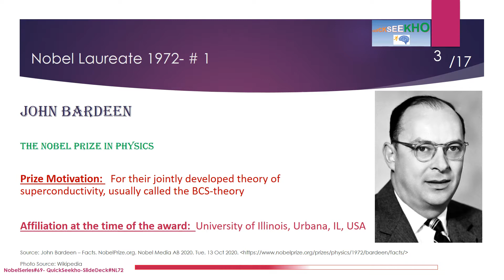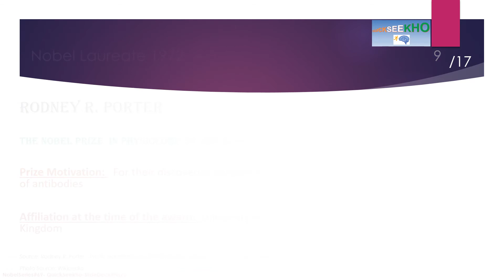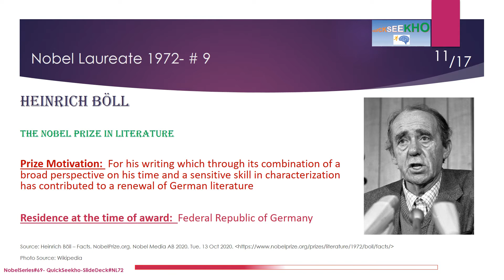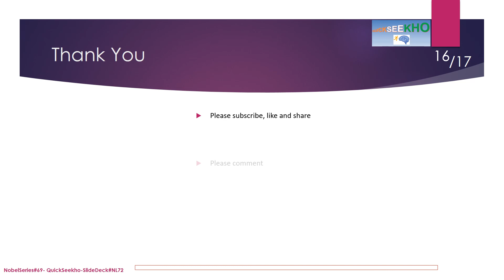Nobel Laureates/Nobel Prize Winners Series/Famous Personalities/Famous People/Famous Economists-1972